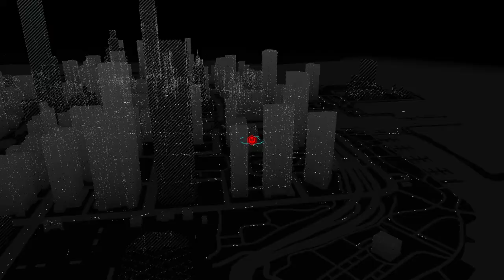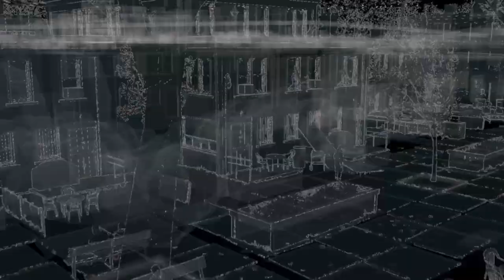WATCH_DOGS™ - IN THE GHETTO